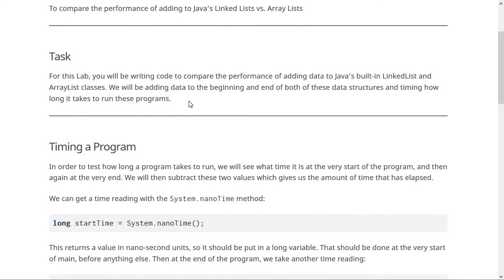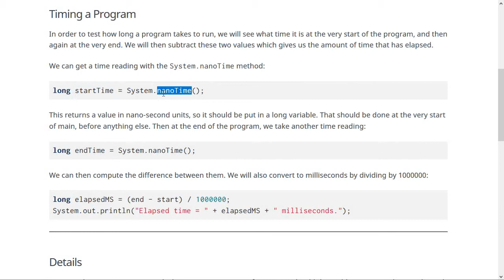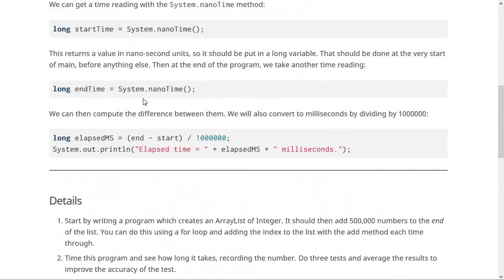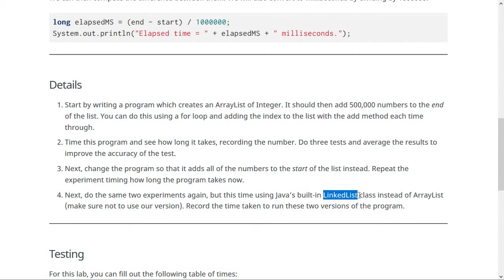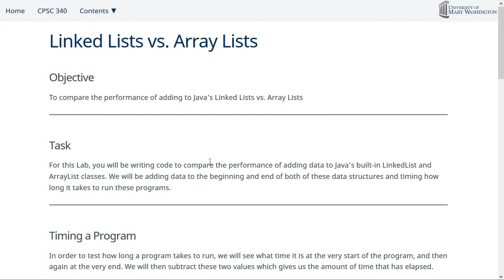Lab Exercise: Linked lists vs. Arrays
Covers the lab on timing adding to the start and end of arrays vs. linked lists.